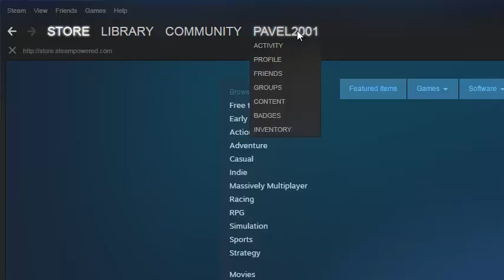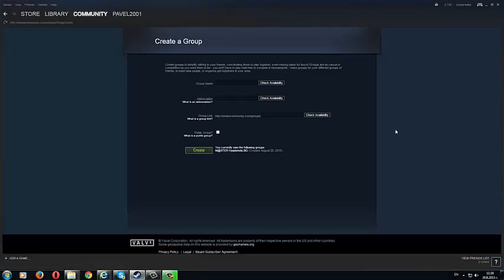Steam CS:GO how to made a clan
Ako neshto ne vi e qsno pishete v komentarite